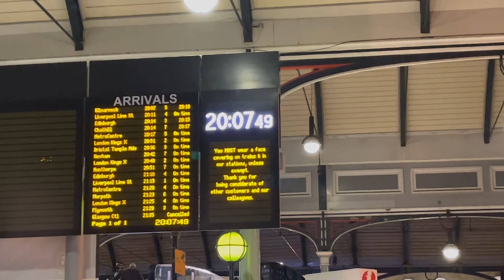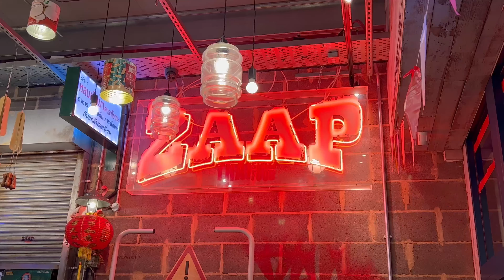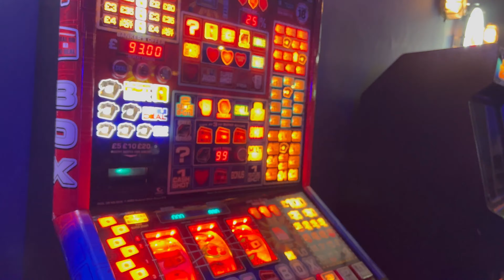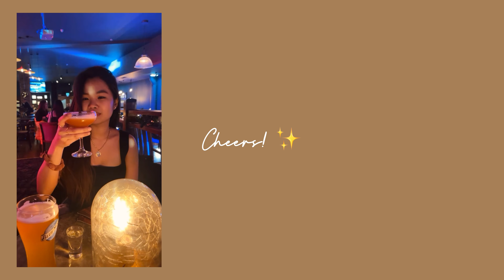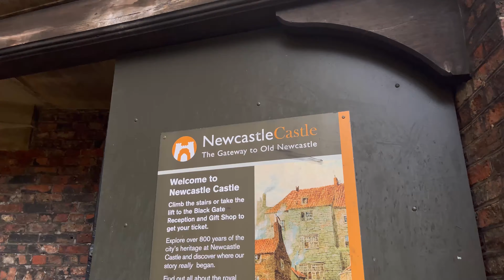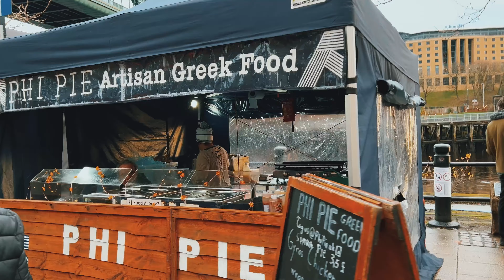VLOG # 3: Weekend with friends (late upload) | laizacy